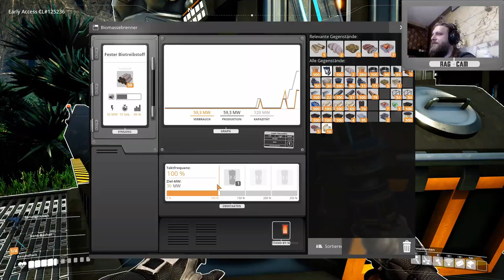Let's Play "Satisfactory" #44 "Zwei Ölfliegen mit einer Klatsche (deutsch/german)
SATISFACTORY
#44 "Zwei Fliegen mit einer Klatsche
BESCHREIBUNG
Ja gut, die Aufnahme lief nicht wie erwartet, aber ich hab das Beste draus gemacht und deshalb gibt's heute endlich Öl.

SYSTEMANFORDERUNGEN

MINIMUM:
Betriebssystem

Arbeitsspeicher
8 GB RAM

Netzwerk
Breitbandinternetzugang

Freier Speicherplatz
20 GB freier Speicher